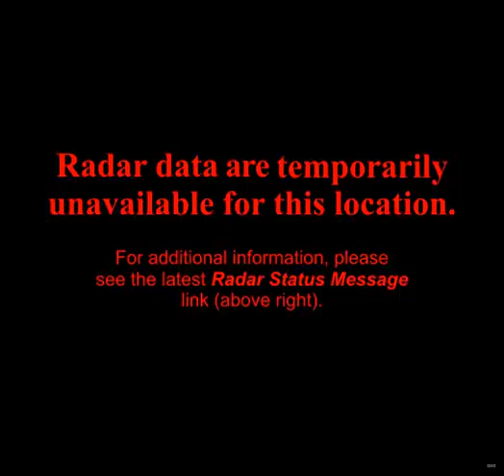noaa radar DYX 2011-6-18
NOAA radar imagry for station DYX on 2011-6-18